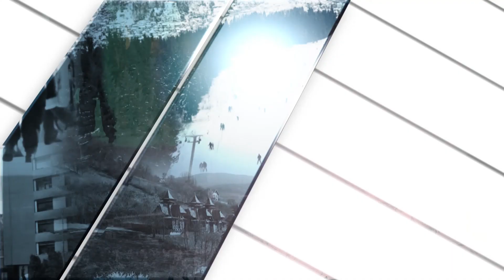TV5 - U centru pažnje, Milena Jović, 07.10.2022.